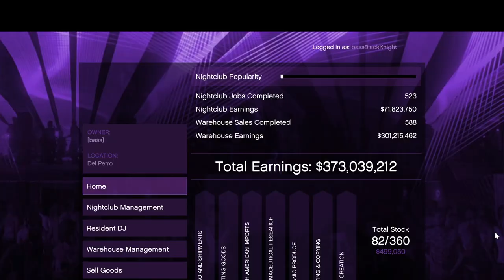Halloween Hacked Much? Playing In Public Sessions! Modders are Everywhere! Let's Play GTA5 Online!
Yeah the title pretty much sums it up. In this one all the traffic disappears, someone gave me bunches of collectibles without permission, great stuff.

But I kept trying to do things like sell in a public lobby not for the bonuses, but for you, dear viewer.

Enjoy and Happy Halloween!